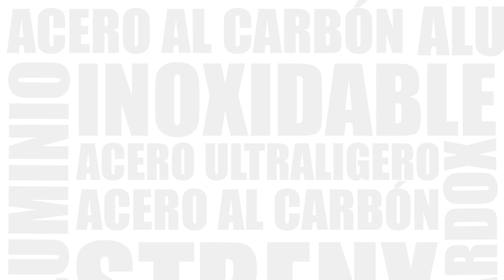Los mejores equipos están en TYRSOL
Tanque forrado, Tolva presurizada, Volteo agregado y Porta contenedor.